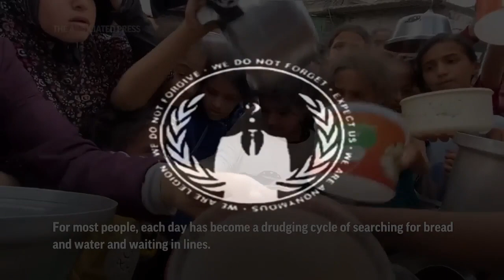Message to the Terrorist: 'Benjamin Netanyahu'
Greetings World.

As the genocide of Palestinians in Gaza continues, Palestinians are starting to lose hope.
A humanitarian catastrophe that is unfolding in Palestine, that no international organization can cope with, the locals are screaming, ‘Israel is killing us without mercy!’

Over 22,000 Palestinians, most of which were women and children, have lost their lives, because of Israel's shelling of Gaza. The humanitarian situation in the enclave is deteriorating. The vast majority are lacking food, water, electricity, and basic medications.

Israel opened a war on Gaza, aimed at crushing the so-called Hamas Islamic group. But instead of doing so, Israel deliberately killed more than 22,000 Palestinians.

An Anonymous Palestinian which their name will not be mentioned in this message for their security, and of course from the Gaza city, says, "Even before the war, my family, like most of Palestinians, were living in poverty and deprivation, But back then, we at least, had some sort of security. My family was working inside Israel, there was food on the table, and there was a hope that things would change for the better. The events of the so-called October 7th incident, has turned all our lives, upside down."

For months, the Palestinians are living under heavy Israeli bombardment, focused primarily on, Gaza City. The animals of the Israeli Defense Forces, which so-call saying they are striking military targets belonging to Hamas, and Palestinian Islamic Jihad, dropped a bomb on a six-story building in the center of Khan Yunis, killing dozens of other Palestinians.

The conditions for Palestinians there, are terrible, if not, horrific. All the Palestinian children, are going to sleep, without eating, and Palestinians are afraid, that the children would just die from starvation.

Food is not the only commodity for most Palestinians of Gaza's population that are lacking. But basic hygiene products, and medications, are also out of reach. Medical services are almost non-existent, primarily because, many of Gaza's hospitals, have either been bombed, or stopped functioning because of no electricity.

The children are often sick, due to the poor weather conditions. To get any medical assistance, the families need to walk for two hours, just to reach a nearby hospital, the Palestinians simply do not have money for transportation, even if it is with a donkey cart.

The vast majority of the Palestinian population, are now displaced in the parts of the Middle area, and Rafah governates. These large-scale displacements add immense pressure on the already fragile service systems, like water, sanitation, and electricity.

A Palestinian says, "Israel is killing us without mercy. And the United States government, which supports it, does not care about us, the innocent people. Palestinian factions are keeping silence, Arab presidents and the world community ignoring our suffering. We are left here to die, while the world is watching."

According to a United Nations data, more than 1.7 million out of 2.2 million Palestinians, have been displaced because of the conflict. Over one in four households in the coastal enclave, face extreme hunger. The majority of Palestinians have completely exhausted their food supplies. The vast majority are suffering from the lack of water.

Palestinians say, they do not have any hope for a future, as the bloody conflict that has claimed up to more than 22,000 Palestinian lives, is about to enter its fourth month. And the Palestinians are certain, that if the situation continues to deteriorate, the Palestinians living conditions, will become even much more unbearable.

As No. 7 of The Collective. We denounce these violent acts of terror committed by a dictator named Benjamin Netanyahu from Israel.

To the dictator named Benjamin Netanyahu.

We will do everything in Our Celestial power in exposing how inhumane, gutless, worthless, that We cannot even call you a Human being.

You are a murderess coward, worst than any animal known to man, or monkey known to human.

To all the powerful leaders like Russia, China, and India, please, for the love of all the children of Our planet, stop this insane genocide that is being committed right before Our very eyes.

The corrupt american government only supplies Israel with destructive weapons, and the world is witnessing, are being used on innocent Palestinian women and children indiscriminately.

To the corrupted war machine in the united states corporate paid government, the blood of those innocent Palestinian women and children, are also, in your hands.

Expect a Wrath from The Celestial, that you have never, ever, seen before in human history.

So.

Expect That!